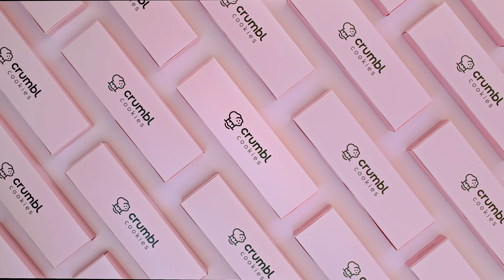Caramel Pumpkin, Lemon Glaze, & More! | Crumbl Cookies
Get ready to FALL in love with this week's lineup! 🍂 Sept 26 - Oct 1: 👇

🎃 CARAMEL PUMPKIN
A perfect fall treat including a rich pumpkin cookie, smooth caramel cream cheese frosting, and a delightful sprinkle of pumpkin pie spice.

🎂 RASPBERRY BUTTER CAKE (NEW)
A melt-in-your-mouth butter cake cookie rippled with raspberry flavor then smothered with a buttery glaze, a creamy white buttercream, and our delicious house-made raspberry jam.

🥜 PEANUT BUTTER CREME FT. NUTTER BUTTER® (NEW)
For the peanut butter lovers—an explosion of Nutter Butter goodness all brought together with a crunchy Nutter Butter peanut buttercream.

🍋 LEMON GLAZE
Lovely layers of luscious lemon from the cookie, to the glaze, to a fresh lemon slice.

🍭 CLASSIC PINK SUGAR
An all-time favorite—a vanilla sugar cookie topped with a perfect pink swoop of real almond frosting. (Now containing real almond extract)

🍪 MILK CHOCOLATE CHIP
The classic—you can't go wrong. Thick, soft, and packed with milk chocolate chips.